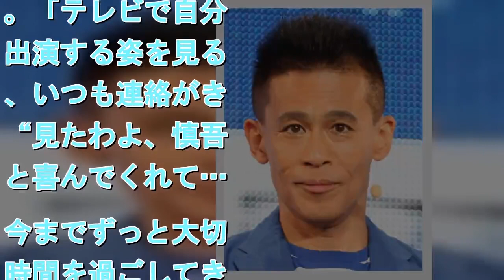柳沢慎吾 佐々木さん訃報にショック「実のお母ちゃんのように…」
拡大写真   柳沢慎吾    　ＴＢＳの人気ドラマ「ふぞろいの林檎たち」などに出演し、名脇役として知られた女優の佐々木すみ江（ささき・すみえ、本名青木すみ江＝あおき・すみえ）さん（享年９０）の死因が肺炎だったことが２０日、所属事務所から発表された。  　事務所によれば、佐々木さんは１７日午前１１時ごろ、自宅で突然倒れ、都内の病院に緊急搬送されたが、意識を取り戻すことはなく同日午後０時５９分、親族に見守られながら息を引き取った。持病などはなく、通院もしておらず、直前まで体調不良を訴えることもなかったという。故人の強い遺志により、この日親族のみで密葬を済ませた後の発表となった。突然の悲報に「ふぞろい…」で共演した柳沢慎吾（５６）は「ショックで信じられません。共演して以来、実のお母ちゃんのように思っていました」と沈痛。同作には佐々木さんの息子役を演じた中井貴一（５７）の友人役で出演していた。「テレビで自分が出演する姿を見ると、いつも連絡がきて“見たわよ、慎吾”と喜んでくれて…。今までずっと大切な時間を過ごしてきました」と思い出は尽きない。